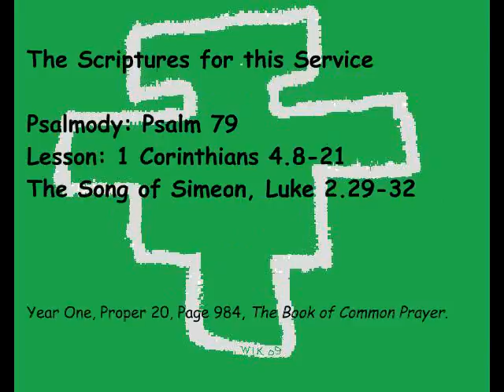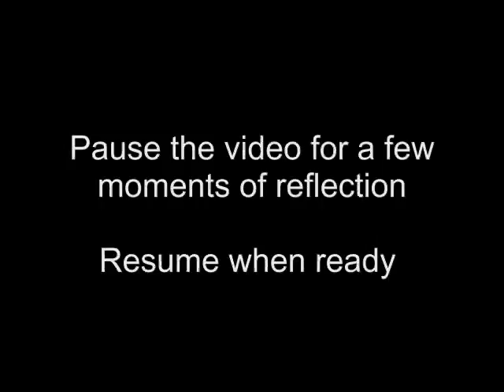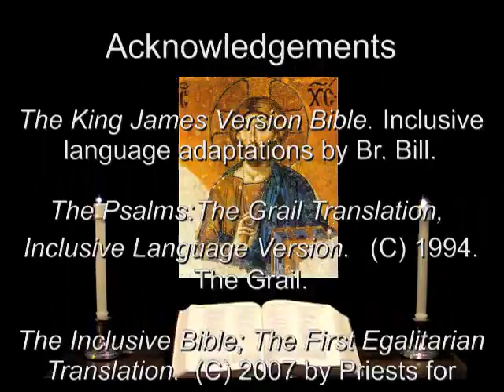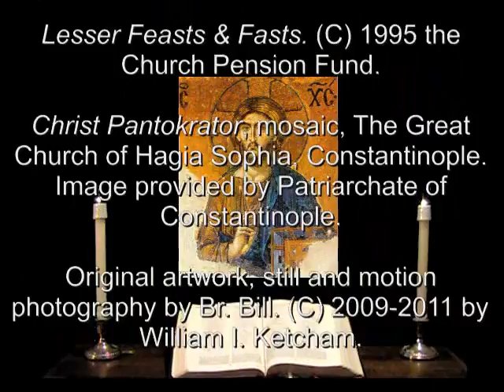19 Sep 2011 Monday Night Prayer